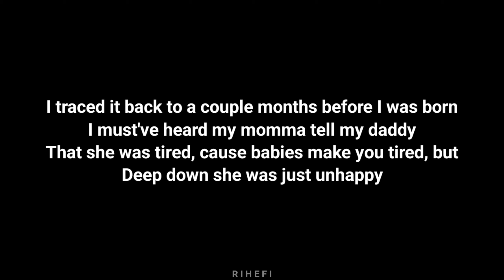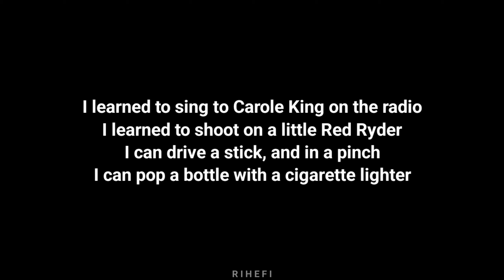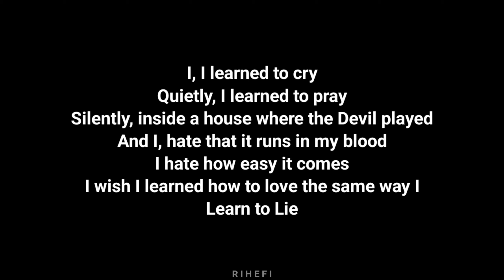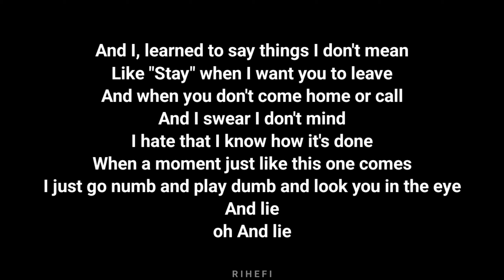Ashley McBryde - Learned To Lie (Acoustic Karaoke)